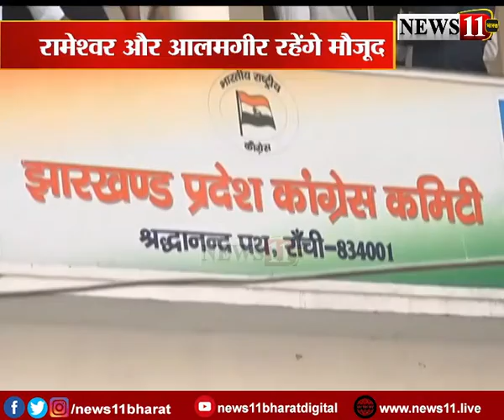जनसुनवाई: परेशानियों को लेकर मंत्री से सीधी बात